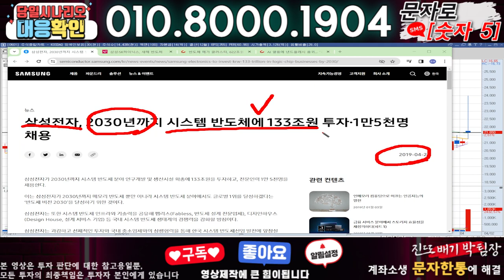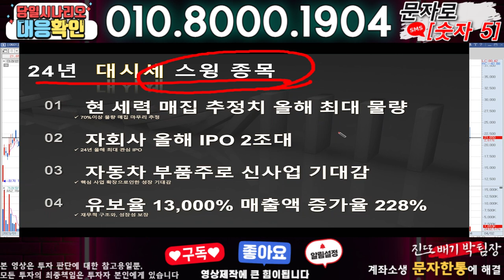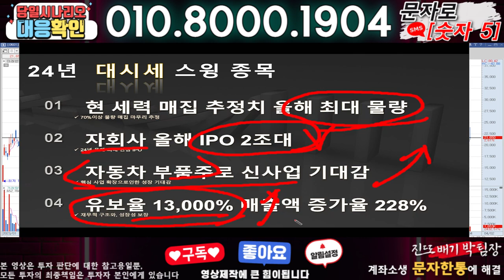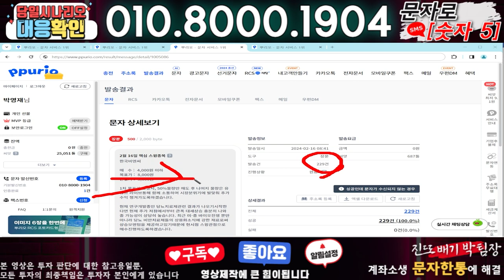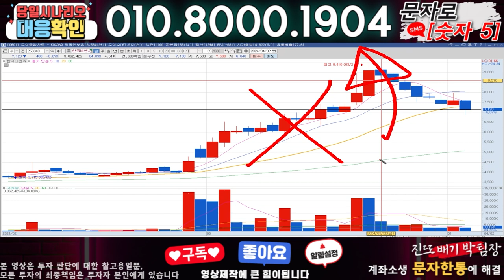미래반도체 ) 3분전 기습속보-공식입장발표!! 무슨일인가?